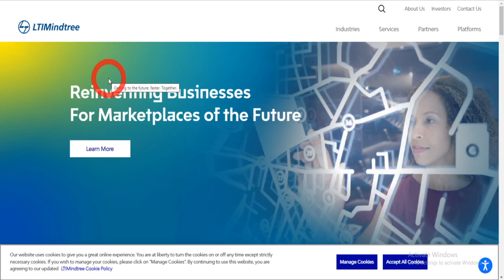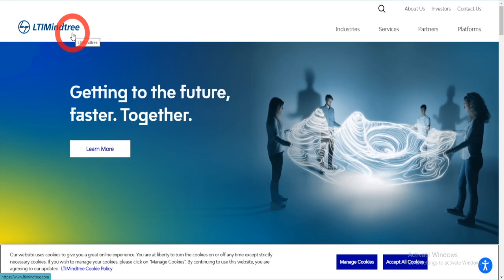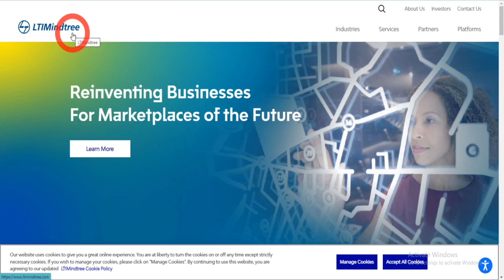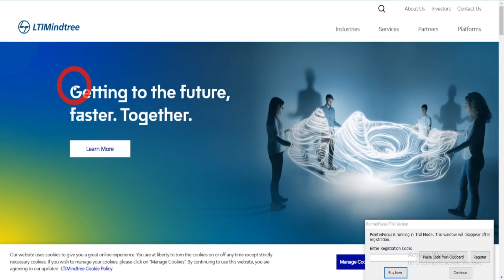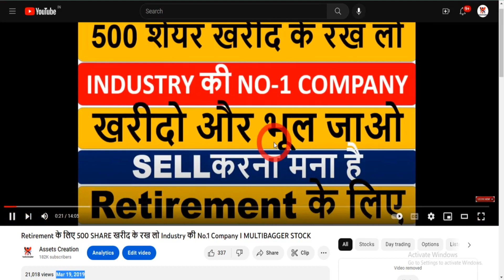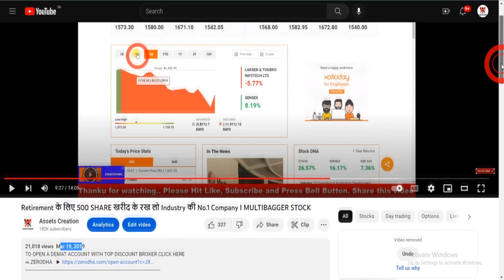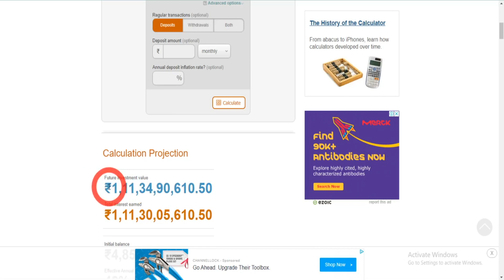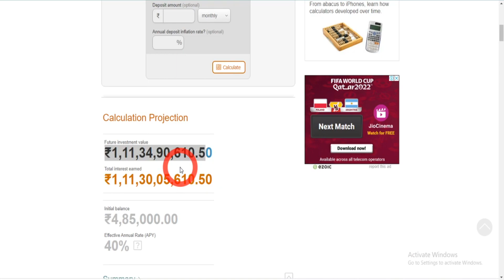आंख बंद कर के 100 SHARE उठा लो 100 करोड़ बन जाएगा I DEBT FREE COMPANY I MULTIBAGGER STOCK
STRATEGIE

Priti International

SIKKO INDUSTRIES
NINTECH SYSTEMS